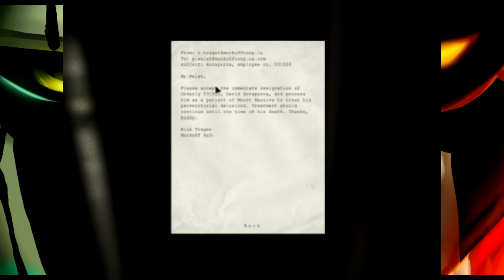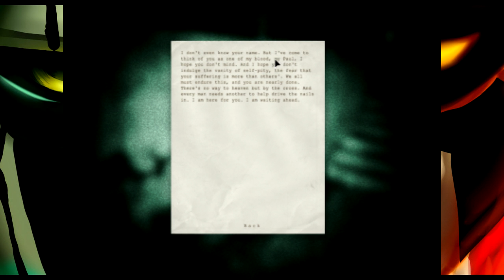Outlast-งง วน เวียน #5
Happy new year ทุกคนครับ